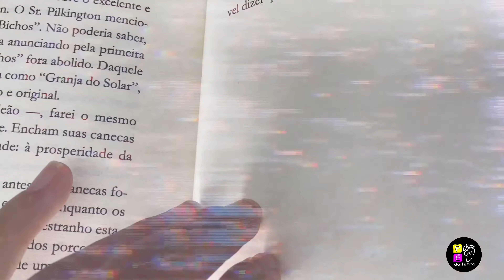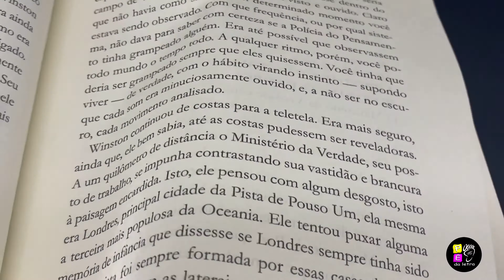George Orwell - Pé da Letra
Três títulos incríveis de um autor super marcante:
Revolução dos bichos - Um clássico da literatura, escrito em linguagem simples e carregado de referências ao mundo moderno, em que o autor traça genialmente um paralelo entre o sistema político da fazenda e os de nossa realidade.
1984 - A obra é considerada uma espécie de profecia moderna: a sociedade atual se aproximou justamente da condição abordada pelo autor muitas décadas antes do avanço tecnológico experimentado hoje, e é isso que faz de 1984 um grande sucesso da literatura mundial.
Ensaios - Nos Ensaios, é possível ter contato com as ideias e com o pensamento do autor. Seus diversos textos publicados apresentam um olhar crítico sobre temas diversos, da literatura à política.